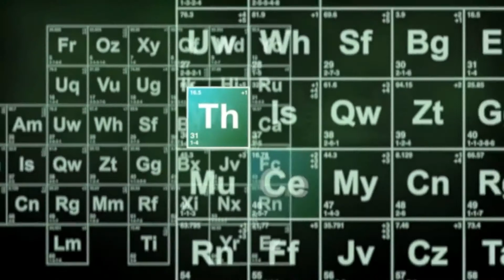FREESTYLE FRIDAY !! EP 6. " FEDERICA FILANNINO COVERS CLEAN BANDIT SYMPHONY" ( Th&Ce' Reaction)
Here's our fifth edition of Freestyle Friday !! The singer is Federica Filannino and she covers Clean Bandit song Symphony featuring Zara Larson  !! Let us/ her know what you think about her performance down below!

100👑
500👑
1K👑
5K
10K
100K
500K
1M